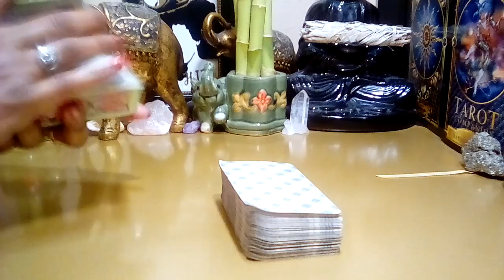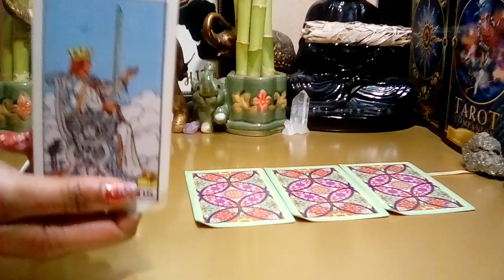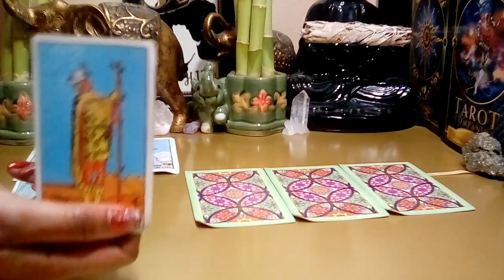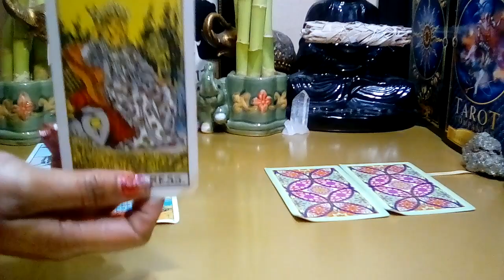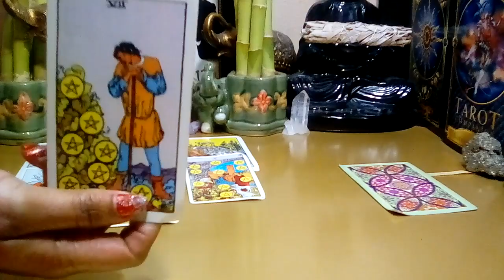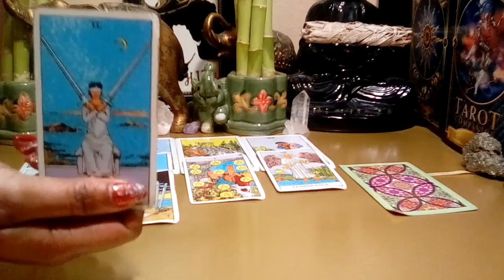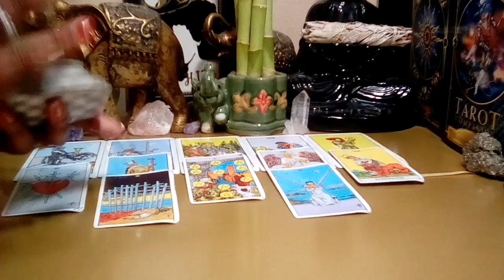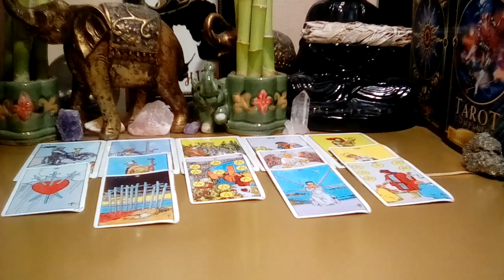Aquarius March 2022 💘 **My Goodness! Begging and Trying To Buy You Back!** (Behind The Scenes)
Decks Used:
Cosmic Tarot
Crystal Visions
The Pictorial Key
Rider-Waite Tarot